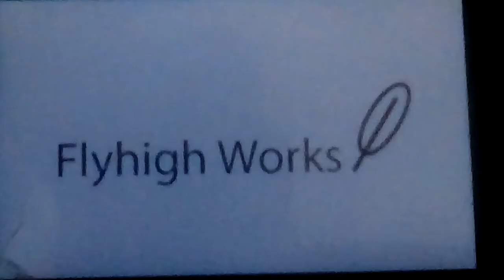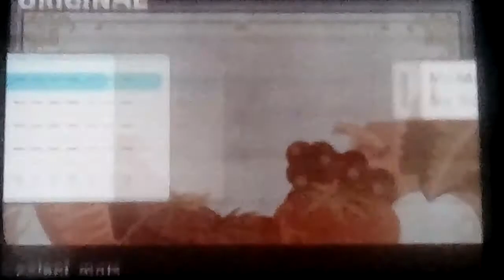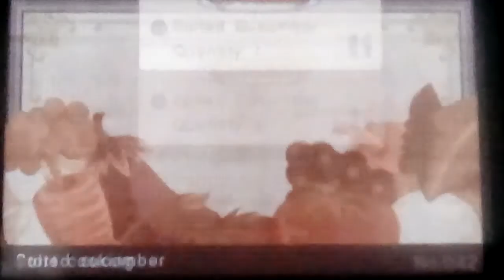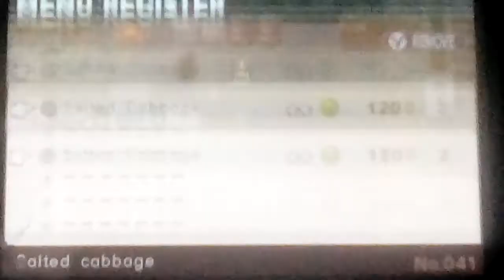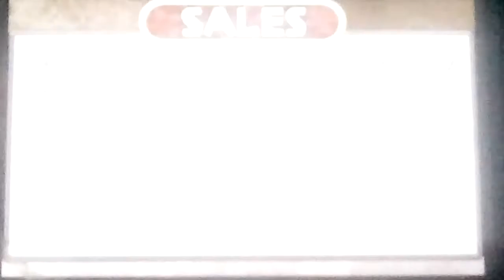Let's play Adventure Bar Story Part 3: Buying Cooking Tools To Make Better Foods!